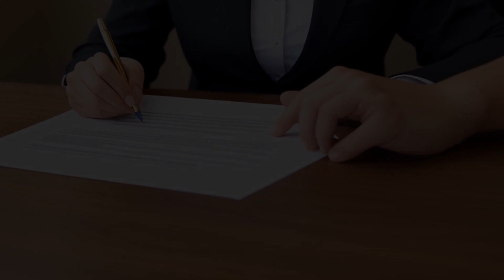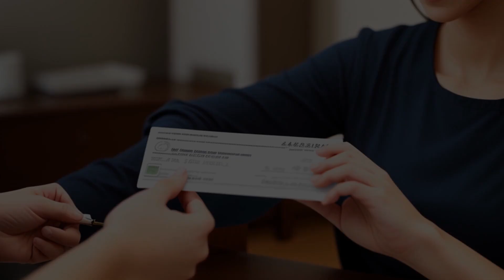Astro-Med, Inc. v. Nihon Kohden America, Inc. (2009) Overview | LSData Case Brief Video Summary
Astro-Med, a Rhode Island business, sued former employee Kevin Plant and California-based competitor Nihon Kohden for breach of contract, misappropriation of trade secrets, and unfair competition. Astro-Med won $1,159,823.60 in damages, and the appellate court is addressing whether Nihon Kohden can be sued in Rhode Island.
The relevant facts are that Plant's employment agreement with Astro-Med was governed by Rhode Island law and contained non-competition provisions. Nihon Kohden's conduct caused the breach of the agreement. Nihon Kohden argues that it should not have been sued in Rhode Island as a California company with no significant Rhode Island contacts. The district court denied Nihon Kohden's motion to dismiss, and the appellate court is assessing specific jurisdiction.

Astro-Med, Inc. v. Nihon Kohden America, Inc. (2009)
591 F.3d 1